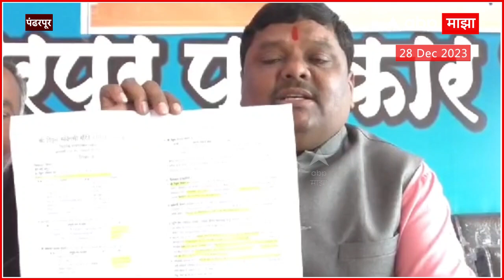Sunil Ghanwat Pandharpur : पंढरपूर मंदिर समितीतील अनागोंदीची 'एस्आयटी'मार्फत चौकशी करा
Video Credit: | Prasad Yadav /Producer |  Vicky Pawar /Editor

ABP Majha LIVE TV | Corona Virus 2023 | Manoj Jarange | Ajit Pawar | Maratha Reservation |Ram Mandir

ABP Majha LIVE TV | Corona Virus 2023 | Manoj Jarange | Ajit Pawar | Maratha Reservation |Ram Mandir | Corona Cases In Maharashtra | Coroan Virus 2023 | Corona New Variant | Maharashtra Politics Live Updates News | Jarange Patil Sabha Updates | Maratha Reservation | OBC Reservation | CM Eknath Shinde on Maratha Reservation | Manoj Jarange Patil vs Chhagan Bhujbal | Shiv Sena MLA Disqualification Case Live Updates | Sharad Pawar vs Ajit Pawar | Devendra Fadnavis LIVE | Christmas Celebration Updates